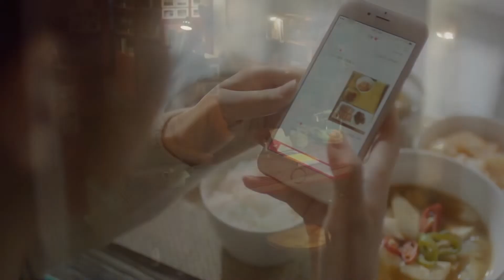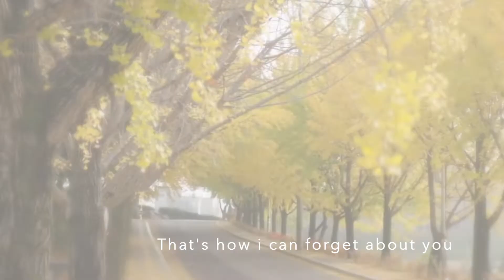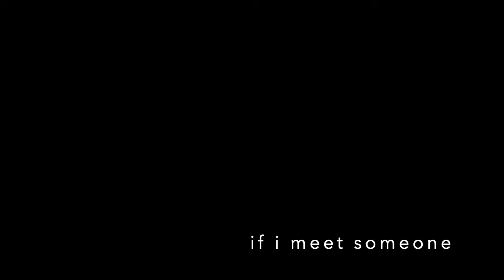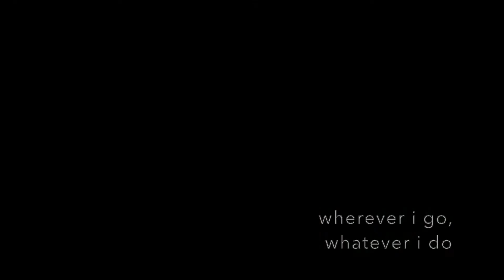Gong Seungyeon X Seo Kangjoon(Brown Eyed Couple)Crossover-I Still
finally after a long time. :)))) cause we have no school for a week. stay safe everybody from corona.